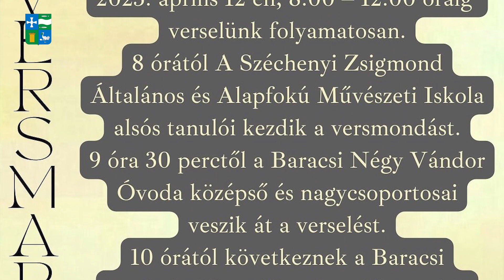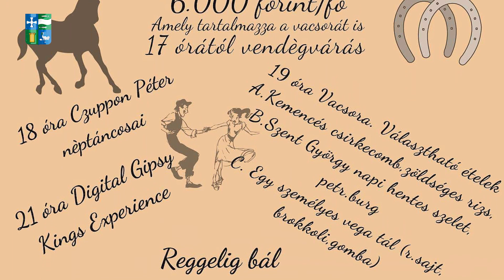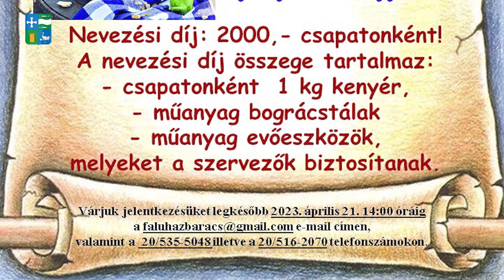2023.03.30 - Áprilisi programajánló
Itt a tavasz, itt a húsvét. A rossz időt hátrahagyva, igyekeznek a baracsi programszervezők is minél több kikapcsolódásra alkalmas eseményt létrehozni. Ezúttal Miskolczy Ildikó adott tájékoztatást az áprilisi programokról.